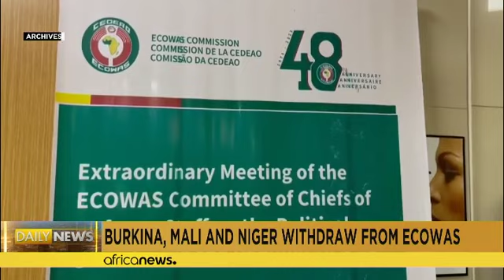Burkina, Mali & Niger withdraw from ECOWAS